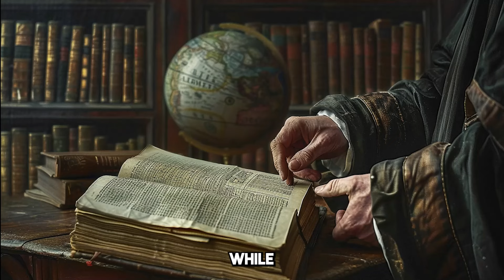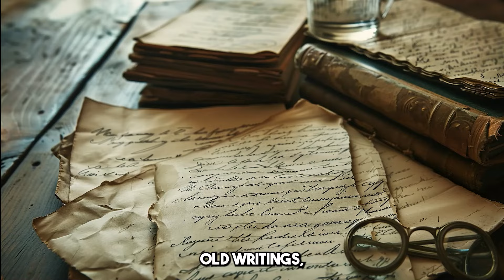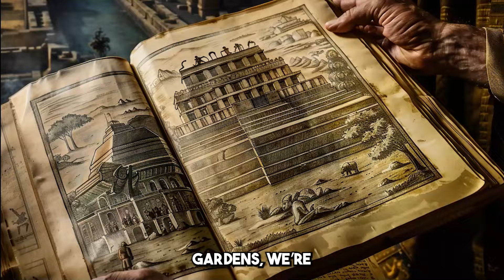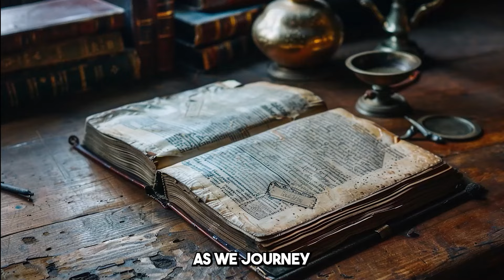The Hanging Gardens of Babylon - The Secrets Behind The Myth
Embark on a captivating journey through the annals of history as we uncover the elusive whereabouts of the legendary Hanging Gardens of Babylon. Join us as we delve into the ancient texts, archaeological discoveries, and scholarly debates surrounding one of the Seven Wonders of the Ancient World. From the lush greenery cascading from towering terraces to the intricate irrigation systems, the Hanging Gardens have captured the imagination of scholars and adventurers for centuries. Yet, the exact location of this marvel of antiquity remains shrouded in mystery.

Through meticulous research and exploration, we aim to shed light on the possible locations of this iconic garden complex. From Mesopotamian ruins to historical accounts, we'll examine the clues and theories that point to its whereabouts. Join us as we unravel the secrets of this ancient wonder and embark on a quest to uncover the truth behind the Hanging Gardens of Babylon.  What secrets does really hold the Hanging Gardens of Babylon ? Myth or Reality ?

🎬 SUGGESTED VIDEOS